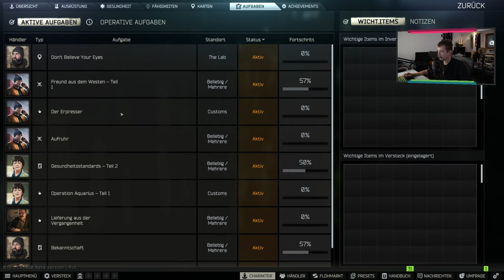Seit wann gibt es hier einen Zoo? | Escape from Tarkov PvE #021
Ich hatte eine Zeit lang relativ viel Tarkov gespielt. Allerdings war ich einfach zu schlecht, um wirklich was zu erreichen. Da kommt mir der PvE-Modus ganz gelegen. Dort muss ich hoffentlich nicht gegen zu krasse Gegner kämpfen. Mal sehen, wie weit ich komme.

Let's Play Gameplay EFT auf Deutsch | German